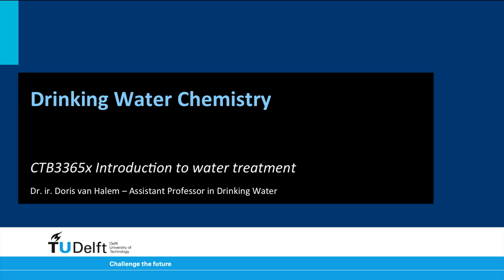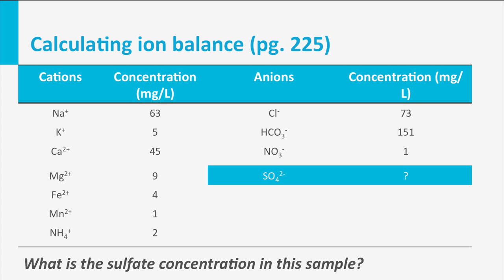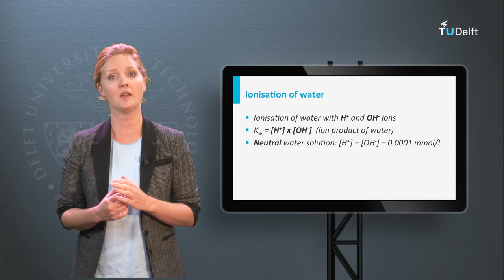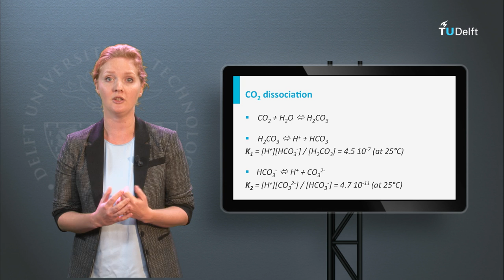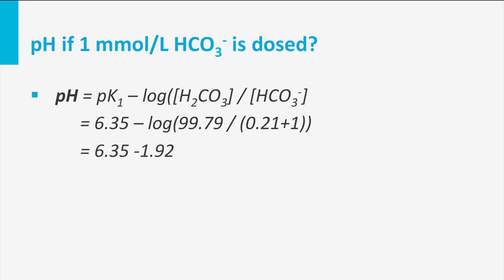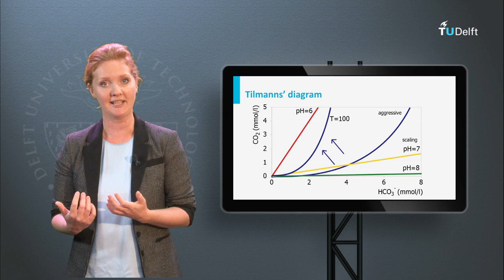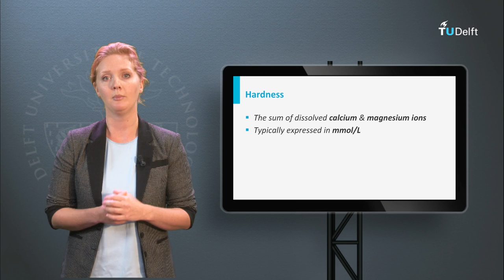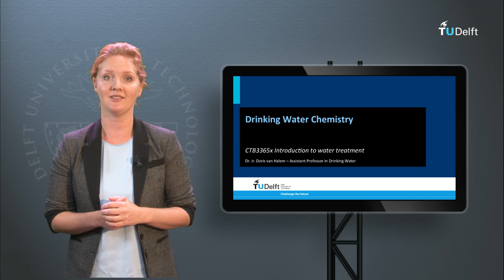CTB3365DWx - 1.1 - Drinking water chemistry